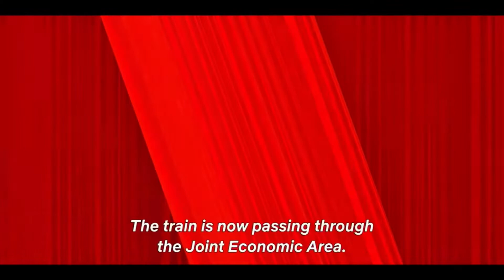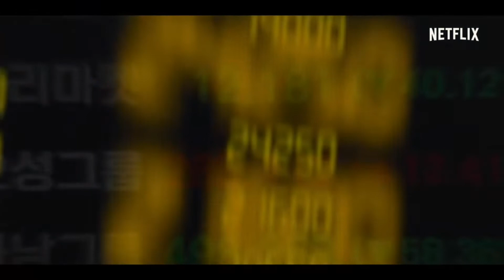Netflix Reviews | Money Heist: Korea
Does the Korean version match up to the original La Casa De Papel?